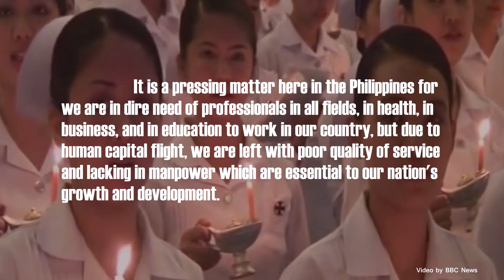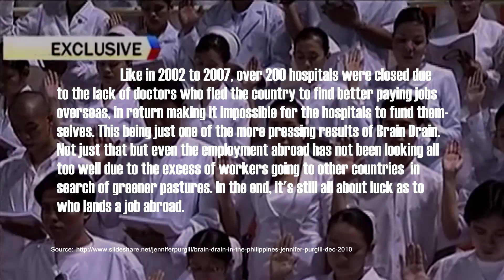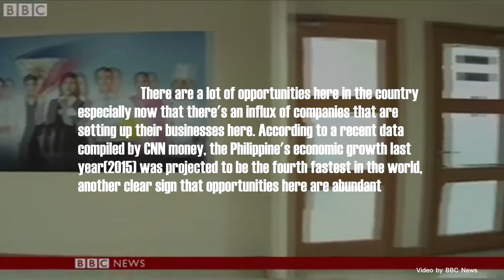BRAIN DRAIN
A short documentary on what Human Capital Flight(Or Brain Drain) is all about.

CATHWOR Finals Project

Details on the end credits of the video.